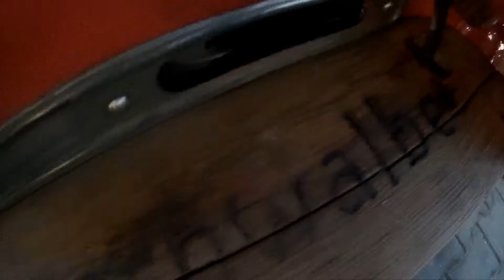Simson Mini Massen Porn || Cult Crew Altmark || SimDuro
Erstmal fetten Gruß an die CultCrewAltmark

Scoopel bei Instagram: 2takt_scoopel